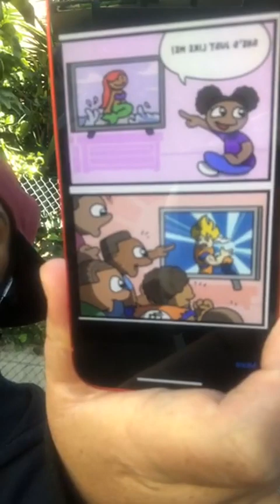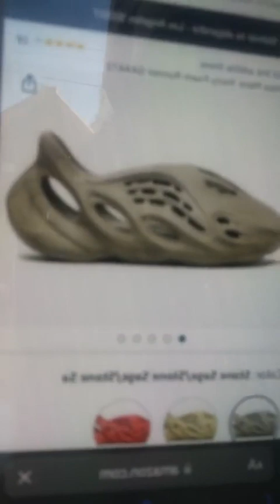Like It Or Not Podcast: Episode 22 ft Ale Almighty